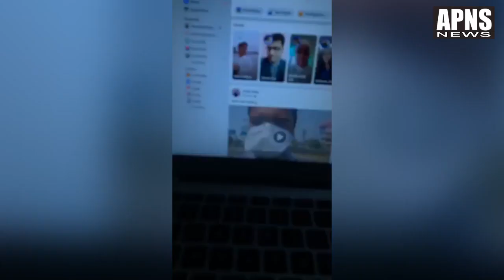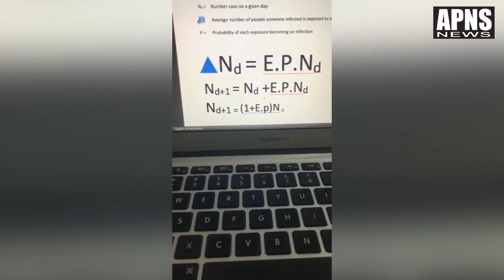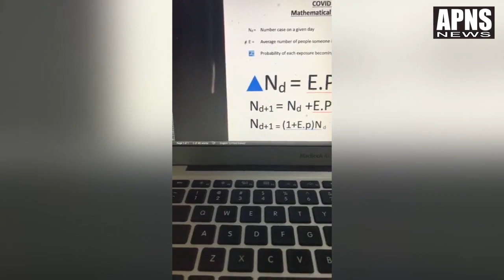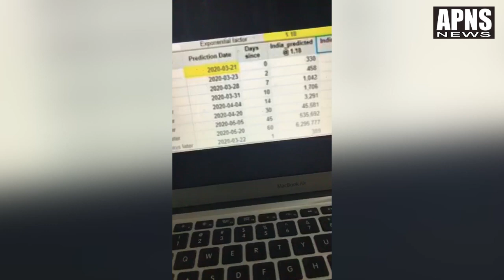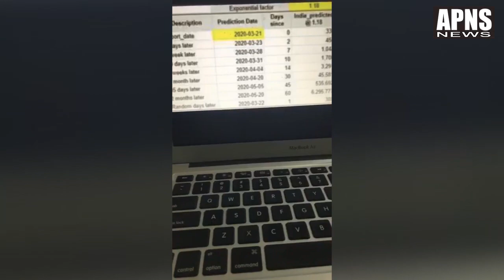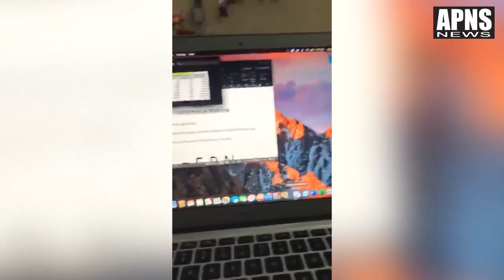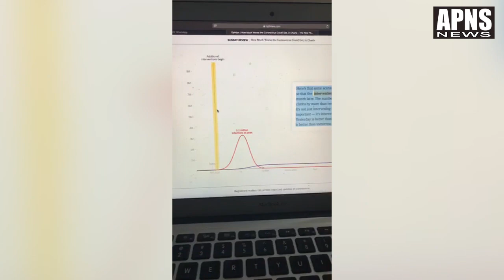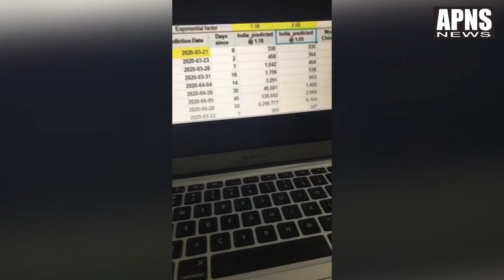METHMETICS MODELING से समझे corona virus के खतरे II APNS NEWS